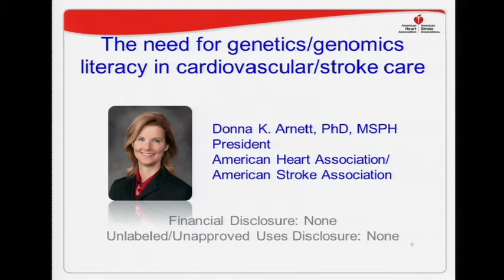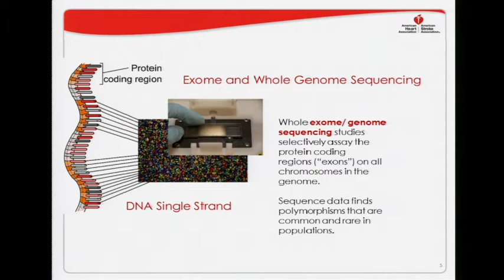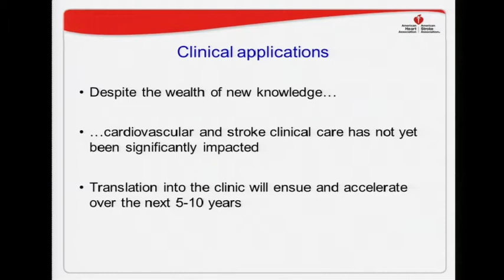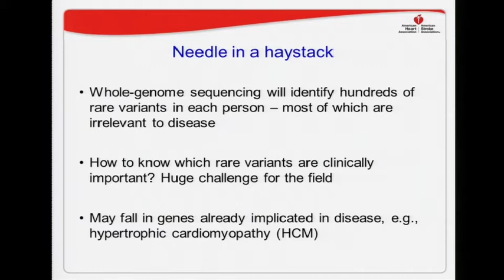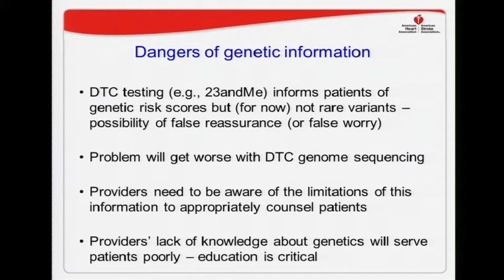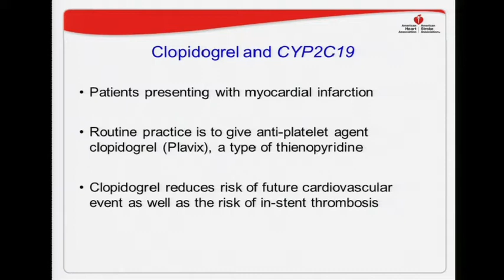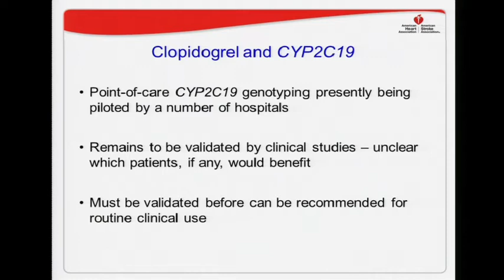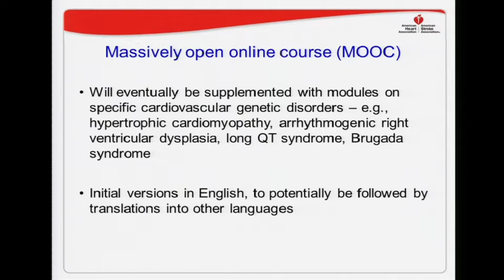GM4: American Heart Association - Donna Arnett